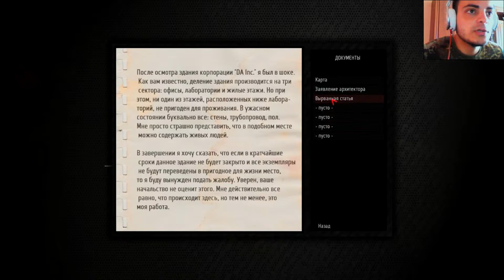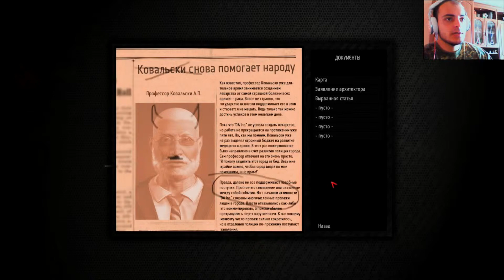►#1.Darkness Assault - Ночной кошмар.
►Глава первая. Ночной кошмар.